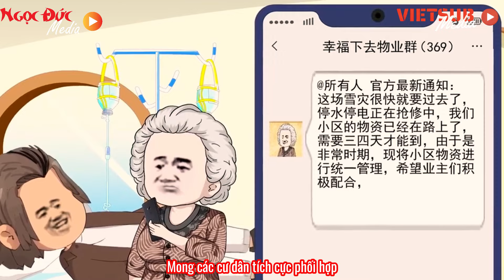Tập dài : 01-12 | Tận thế băng giá || B Sub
Bộ phim kể về câu chuyện của La Thiên trong bối cảnh ngày tận thế băng giá. Với ký ức từ kiếp trước, La Thiên đã chuẩn bị kỹ lưỡng cho thảm họa này bằng cách tích trữ lượng lớn vật tư, lương thực từ siêu thị, cảng vận chuyển và nhà máy thuốc. Anh cũng xây dựng một nơi trú ẩn an toàn với đầy đủ tiện nghi và công nghệ hiện đại.
Khi băng giá bắt đầu, La Thiên ở trong nơi trú ẩn ấm áp của mình, trong khi các cư dân khác phải vật lộn với giá lạnh và thiếu thốn. Bà Vương, quản lý khu chung cư, cấm mọi người ra ngoài mua sắm và đe dọa sẽ báo cáo ai vi phạm. Mâu thuẫn giữa La Thiên và con trai bà Vương, Vương Diêu, cũng xảy ra gay gắt.
Trong hoàn cảnh khắc nghiệt, Tần Uyển, cô hàng xóm xinh đẹp của La Thiên, phải đến nhà anh xin sạc pin điện thoại vì mất điện. Phim kết thúc khi Tần Uyển bước vào căn hộ sang trọng, ấm áp và đầy đủ tiện nghi của La Thiên giữa bối cảnh tận thế lạnh giá bên ngoài.
Bộ phim là một câu chuyện li kỳ về sự sống còn và tình người trong bối cảnh tận thế, đan xen các mối quan hệ phức tạp và mâu thuẫn gay gắt giữa các nhân vật. Phim hứa hẹn mang đến một cái nhìn mới mẻ về cuộc chiến sinh tồn của con người trước thảm họa toàn cầu.